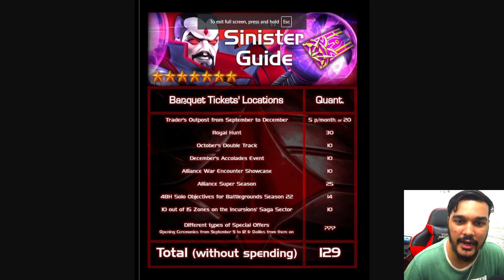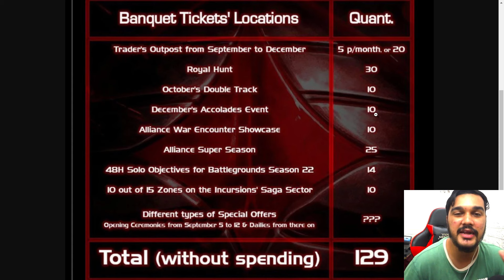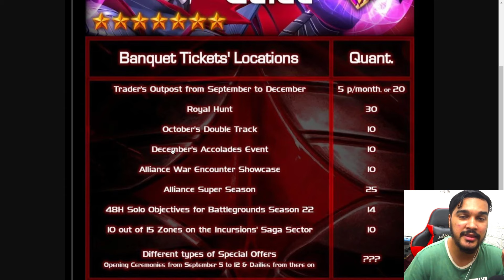HOW MANY BANQUET TICKETS ARE LEFT | LAST MONTH FOR BANQUET TICKETS |MARVEL CONTEST OF CHAMPIONS